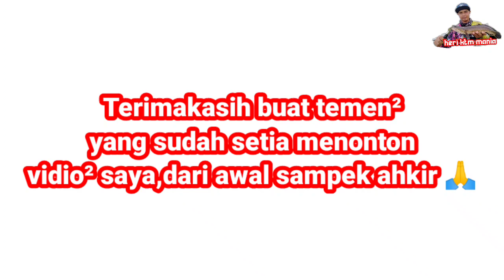Gembiranya mancing di sunggai ini !! strek terus@heriktmmania9690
Asalamualaikum wbr...sahabat mancing dimana pun kalian berada semoga sehat selalu dan di murahkan rezekinya,,,
pada  kesempatan mancing kali ini saya dan mbah no sangat lah gembira,soal nya ikan di sini masih banyak ngak pakek lama kami mancing langsung strek aja ,,Terimakasih buat sahabat² yang setia menonton vidio² saya ucapkan banyak² terimakasih dan dukung terus channel @heriktmmania9690